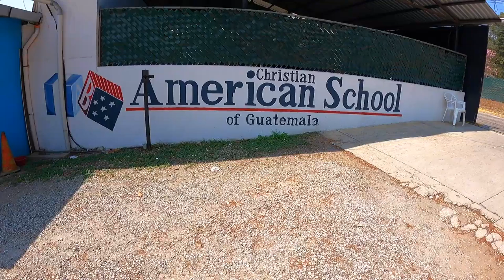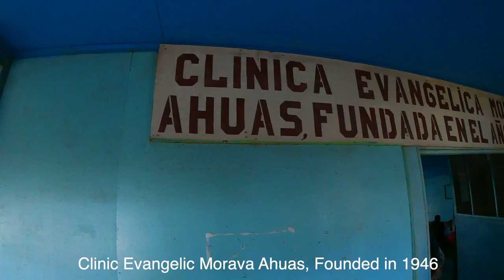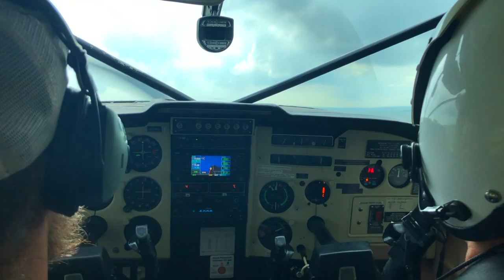Flying by a volcano: Mexico, Guatemala, Honduras, visiting a medical clinic Ep. 5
See Jasson eat BUGS, and fly by an ACTIVE volcano in Guatemala on our way to visit a medical clinic in Honduras. Along the way we sampled some amazing food and experienced the culture in Mexico, Guatemala, and Honduras.

We have been missionaries in Mexico for many years.  We've been on some pretty Epic ADVENTURES, and we thought that it was about time to take to along on these adventures. Jasson flies a Cessna 206 into various mountain bush airstrips for medical evacuations or delivering supplies to the missionaries living there.  But our ministry includes so much more than just bush flying.  Follow along to see all the different adventures we experience!